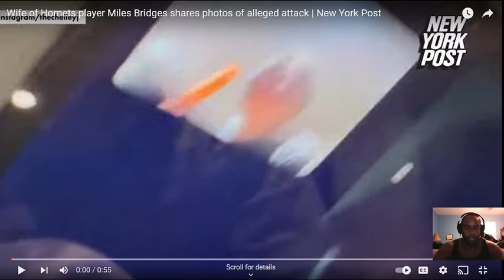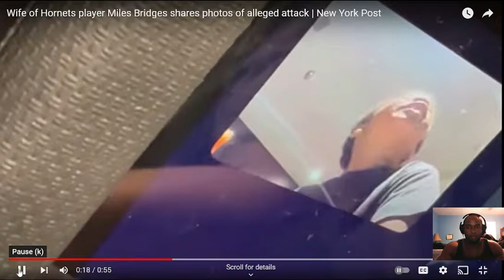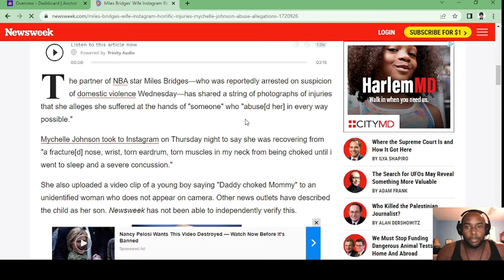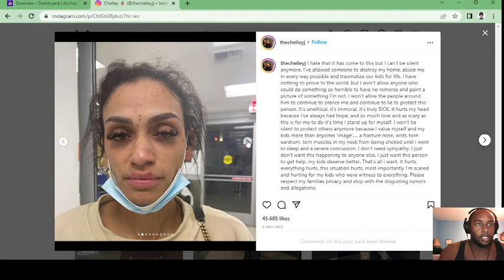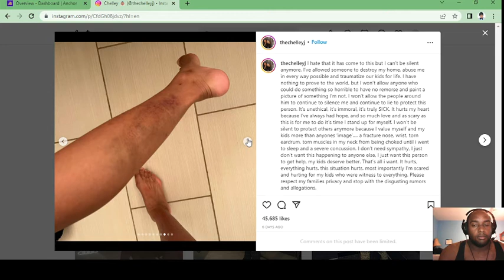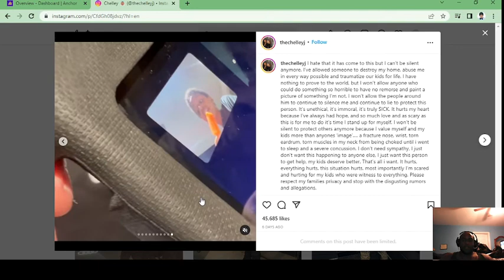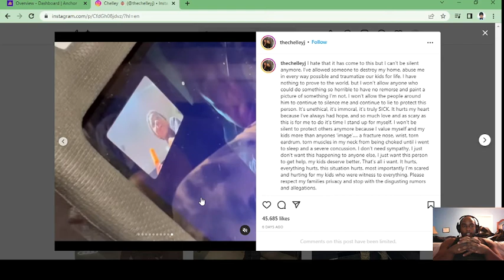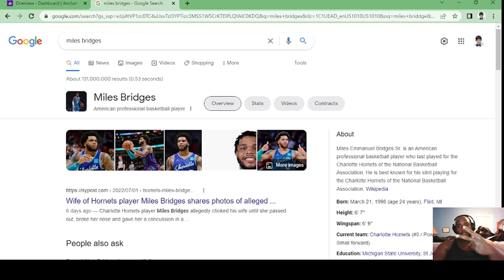An Example Of A Leftover Man [Explicit]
Ladies and gentleman, I will be discussing an example of what a leftover man is by digging into the domestic violence allegations against Miles Bridges from his wife Mychelle Johnson, who both share two kids together. I explain why Miles is a leftover man due to those actions that are confirmed by his son. Please go the link in my podcast below for more info on the leftovers.

Graphic Content Warning:
Strong Language

anchor.fm/christian-paul23